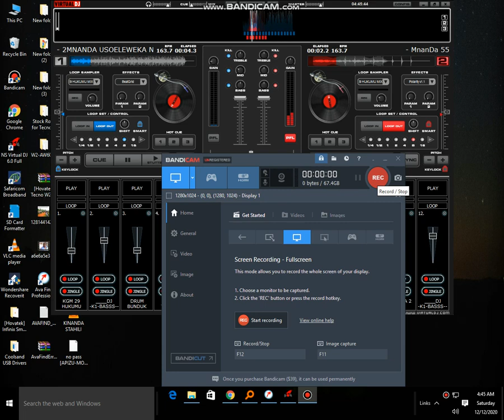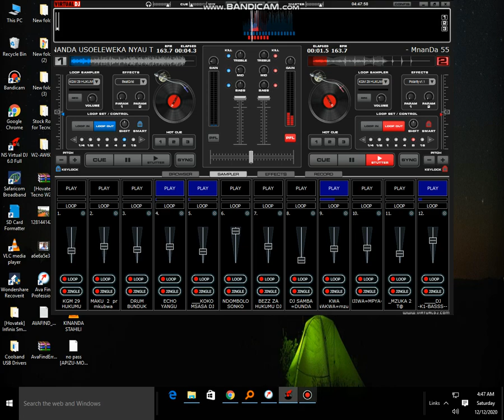SINGELI R CHUGA SINGELI YA ARUSHA